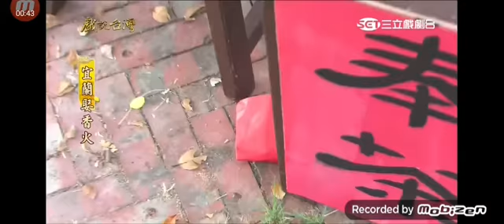戲說台灣宜蘭娶香火林大德飾演